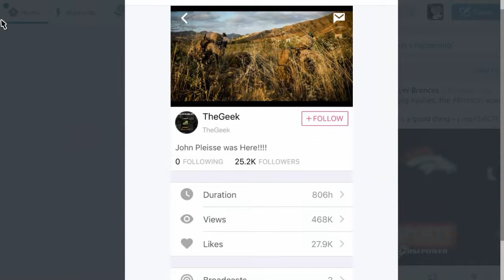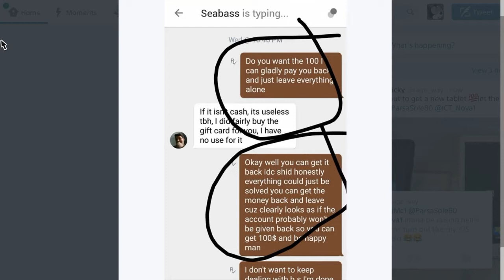The Geek "Scam" ALL INFO/PROOF